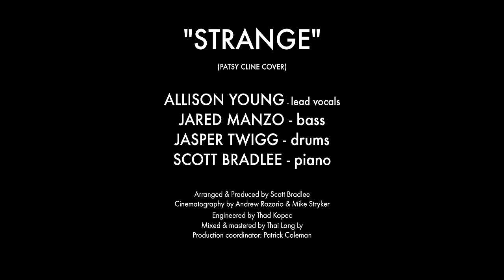Strange (Patsy Cline) - Jazz Ballad Cover ft. Allison Young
Right after Allison Young finished singing for thousands of fans on the Postmodern Jukebox US Spring Tour, we hit the studio to record a haunting, jazz ballad version of Patsy Cline's "Strange" (from her 1962 album, "Sentimentally Yours").

Also featuring:
Jared Manzo - bass
Jasper Twigg - drums
Cinematography by Andrew Rozario & Mike Stryker
Engineered by Thad Kopec
Mixed & Mastered by Thai Long Ly
Production Coordinator: Patrick Coleman